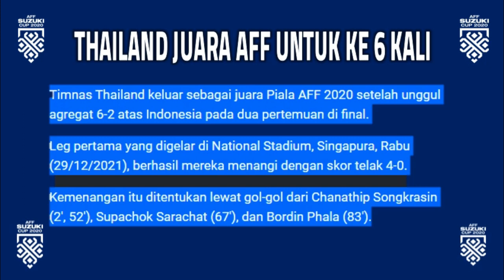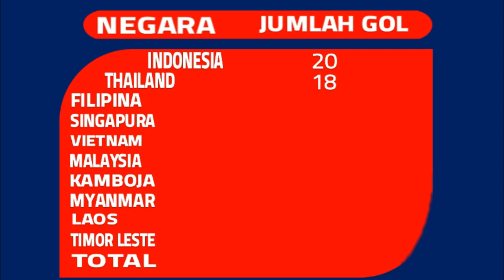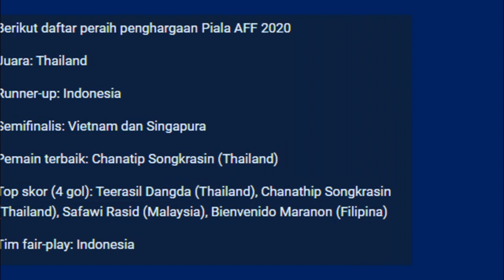REKAP HASIL AFF SUZUKI CUP 2020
Hallo Guys kali saya sajikan VIDEO REKAP HASIL AFF SUZUKI CUP 2020 , Semoga Kalian Suka, jangan lupa SUBSCRIBE, LIKE & Comment agar Channel ini berkembang, jangan lupa jaga selalu kesehatan kalian patuhi protokol kesehatan,  dengan selalu memakai MASKER, terima kasih kalian sudah mampir di Channel aku, semoga kalian suka dengan tampilan Video ini dan saya akan memberikan Video lainnya yang ter UPDATE saksikan Video-video berikutnya, Salam Sehat Selalu. terima kasih.